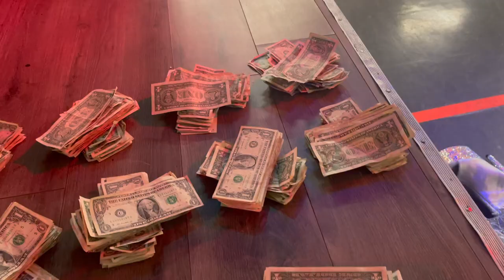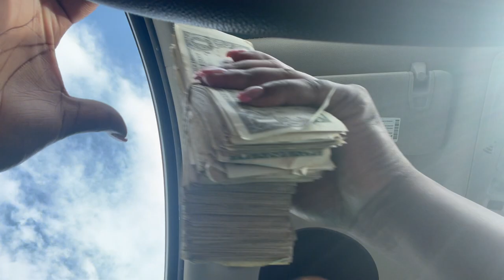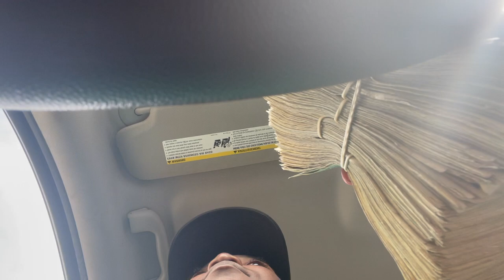STRIPPER VLOG | THEY MADE IT RAIN ON ME! AGAIN! | CLUB FOOTAGE, BANK RUN, OUTFIT HAUL | Simply Cinn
Amazon Storefront: